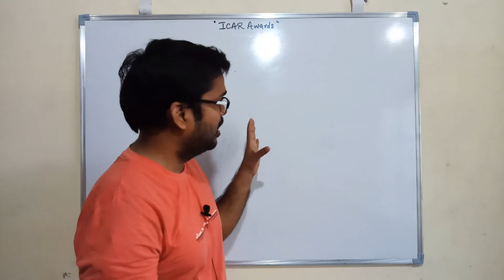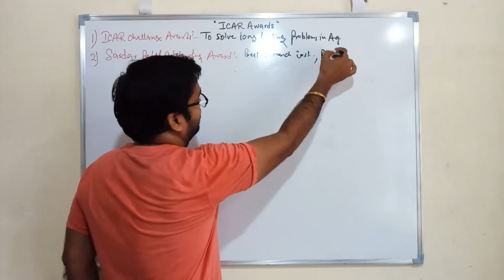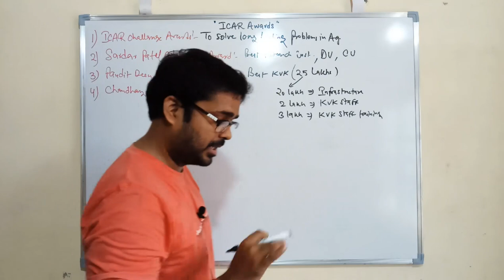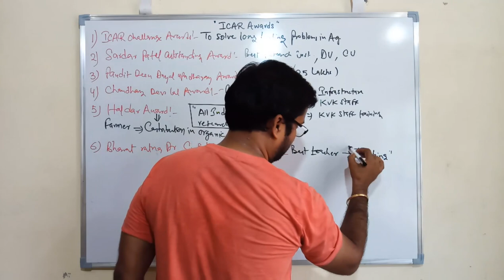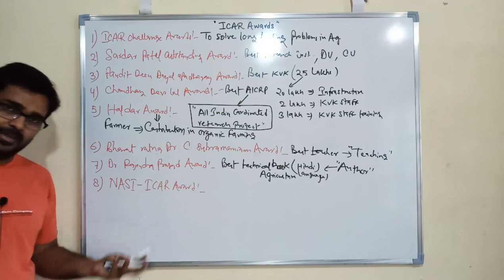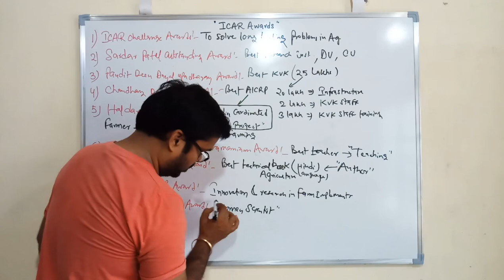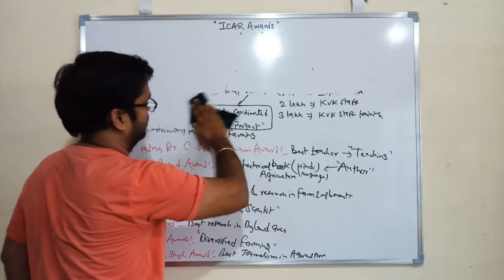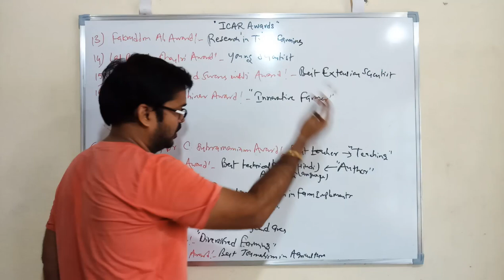IBPS AFO Preparation | ICAR Awards | General Agriculture | Lecture-5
IBPS AFO | ICAR Awards | General Agriculture | IBPS AFO Online Classes | IBPS AFO Preparation | Different Awards in Agriculture Field
Hii
Welcome to Agriculture Jobs RS Rajput Agriculture Online Classes
This video covers Online classes for IBPS AFO and IBPS AFO online Classes and IBPS AFO preparation and ICAR Awards and General Agriculture and ICAR Challenge Award and Pandit Deem Daya Award and Haldar Awards and Dr. NG Ranga Award and Dr. C Subramaniam Award and Dr. Rajendra Prasad Award and Vasant rao naik Award and Punjab rao deshmukh Award and chaudhary devi lal Award